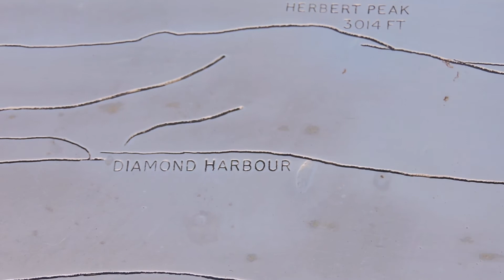Monument overlooking Port Lyttleton, Canterbury, New Zealand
A quick visit to Lyttleton led us to this monument.